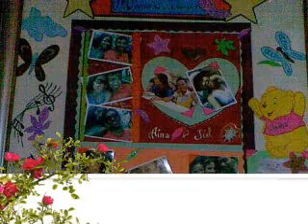shower me with your love by jainz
finale slide